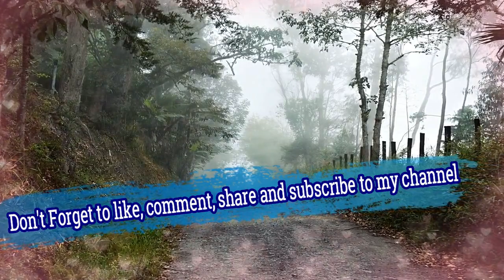Man Wakes Up To Find His Dog Suddenly Has A New Smile